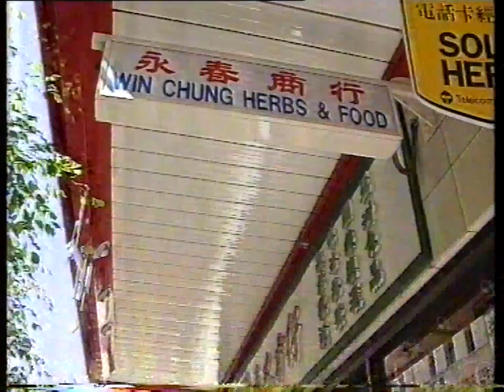Real Life - 1993 Australian TV Promo (50FPS)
Gutter journalism

Recorded off ATN-7 at some point in 1993 (a guess based on the graphics).